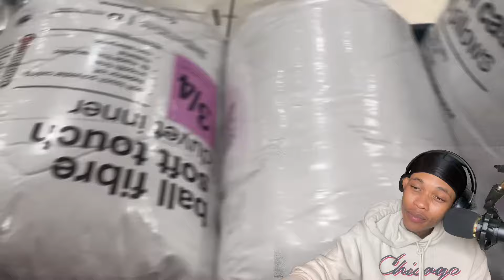REACTION TO:Ghost Hlubi’s Furniture Shopping For My New House! Spending R200 000!!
Suggest what I should react to next!
More reactions on the way

Daily reactions ||Walker effect
Follow me on all socials @
:SKAII WALKER